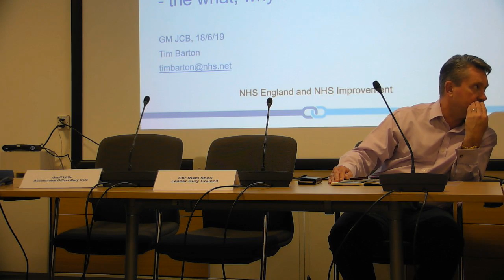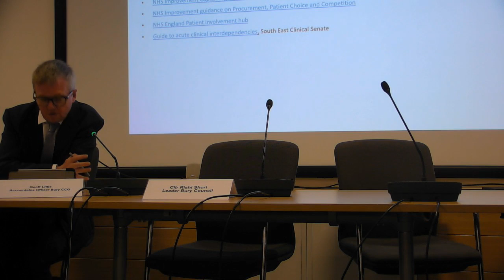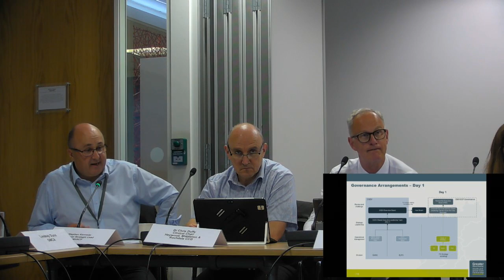18.06.19 GMCA JOINT COMMISSIONING BOARD